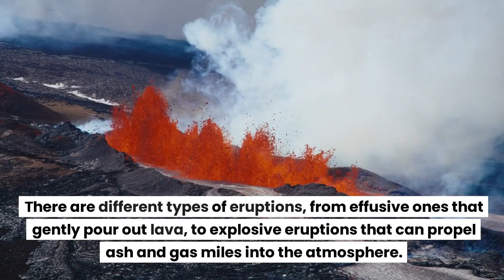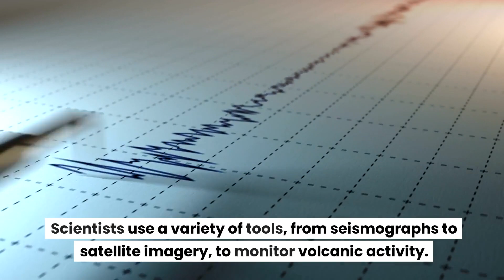Volcanoes: Nature’s Explosive Wonders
🌋🔥 Welcome back to Science Recent! In today's video, we delve into the captivating world of volcanoes - Nature’s Explosive Wonders. From their fiery eruptions to their role in shaping our planet, volcanoes are truly fascinating. 💖🔔

🔹 Time Stamps 🔹
0:00 - Introduction: Unleashing Earth's Fiery Heart
0:26 - The Birth of a Volcano: Understanding the Basics
0:52 - Eruptions: Nature’s Spectacular Fireworks
1:17 - Volcanoes and Humanity: A Complex Relationship
1:50 - Monitoring Volcanoes: Predicting the Unpredictable
2:21 - Conclusion: Embracing Earth's Fiery Wonders

🔗 Links & Resources 🔗
Volcano Basics (Credit: American Geosciences)

Volcanoes and Climate Change (Credit: NASA)

Living with Volcanoes (Credit: British Geological Survey)

Remember to activate notifications 🔔 to never miss an adventure with us!